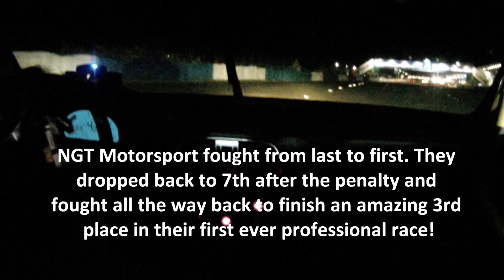ALMS Sebring 12 Hour Highlights - #30 NGT Porsche + Helicopter!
The NGT Motorsport team entered it's first professional race at the Mobil 1 12 Hours of Sebring, which is part of the American Le Mans Series championship. Their regular drivers Henrique Cisneros and Carlos Kauffmann were coming off the back of winning the Patron GT3 challenge in 2010. They enlisted Pro driver Sean Edwards to accompany them during the long distance races.

They were consistently fastest throughout the winter test day and most of Sebring week, but two crashed at T17 were to push the team beyond their normal call of duty. They were unable to qualify, but the team pulled an all nighter and had the car ready for the morning warm up, where the car was quickest once again!

The race got underway, with NGT climbing all the way to the lead by hour 1 and holding onto it for most of the next 6 hours. Only for a mistaken wave by and the subsequent penalty which lost them 3 laps, they would have been fighting for the victory. Nevertheless they fought all the way back to 3rd place and never gave up, which was an amazing feat in their first Pro race! They also set the fastest lap of the race on a 2.07.7.